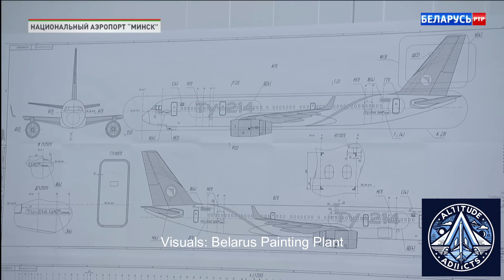Kazan Aviation Plant Modernizes for Tu-214 Production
The Tu-214, a medium-range airliner introduced in 1996, is experiencing a resurgence in Russia. Despite a slowdown in production, the aircraft continues to hold a significant place in the country's aviation plans.

Key points:

Production Resumption: The Russian government has approved a program to revitalize the Tu-214 production line at the Kazan Aviation Plant (KAZ).
Increased Production: KAZ aims to significantly ramp up production, reaching an annual output of 28 aircraft by 2028.
Modernization: The plant is undergoing extensive modernization to improve efficiency and capacity.
Cargo Potential: There is interest in developing a cargo version of the Tu-214 to replace aging freighters.
Altitude Advantage: The Tu-214's higher flight altitude compared to the MS-21 offers certain benefits.

Overall, the Tu-214's revival represents a significant step in Russia's efforts to strengthen its domestic aviation industry. With increased production and modernization, the aircraft has the potential to play a vital role in both passenger and cargo transportation.